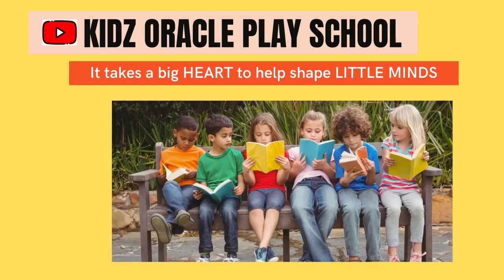Recognition of Fruits | Mango 🍋 & Banana 🍌 | Yellow Fruits | Part-1 | Kidz Oracle Play School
Here, is part-1 of Recognition of Fruits name.